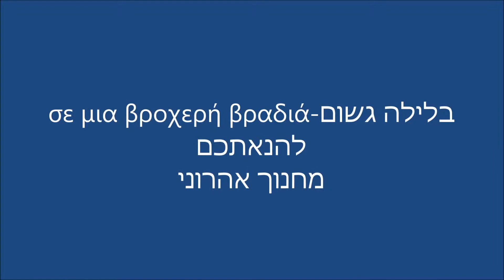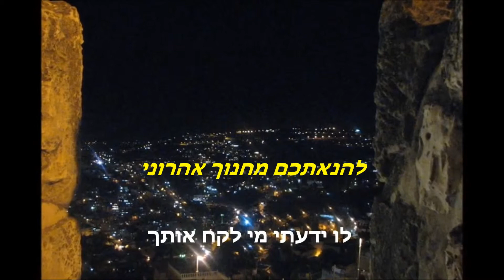σε μια βροχερή βραδιά-בלילה גשום להנאתכם מחנוך אהרוני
Greek Song